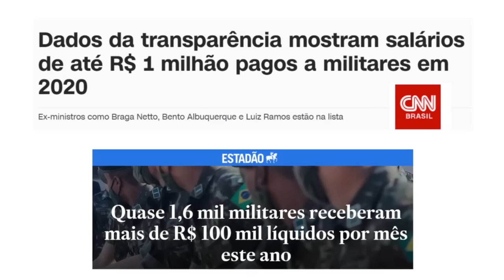Os Djenerais e o "Novo PL Conservador"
Você acredita mesmo na ideia de que o novo Congresso Nacional é Conservador?